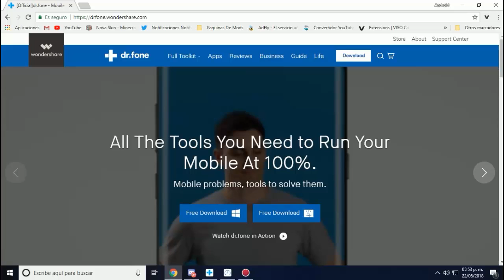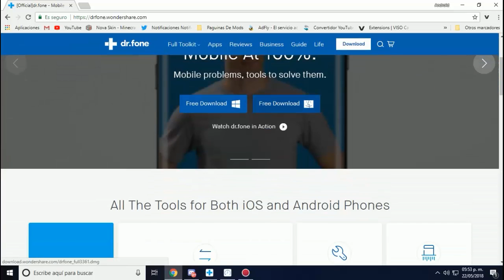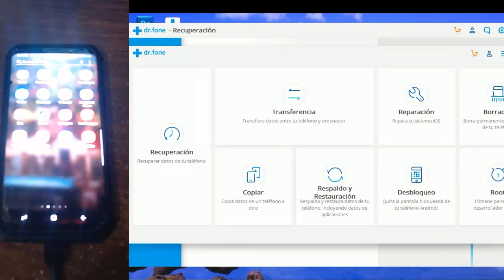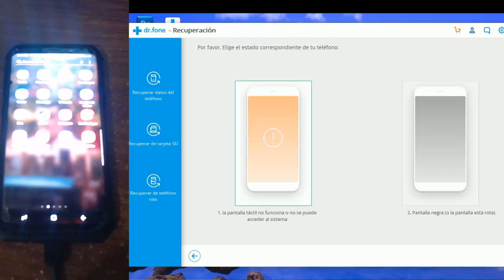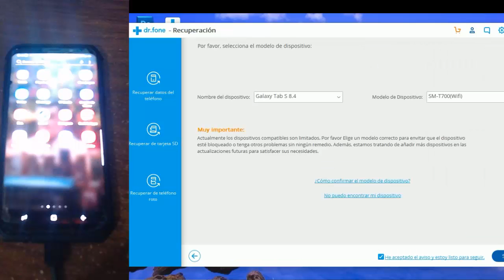Como recuperar datos eliminados de dispositivos iOS y Android.